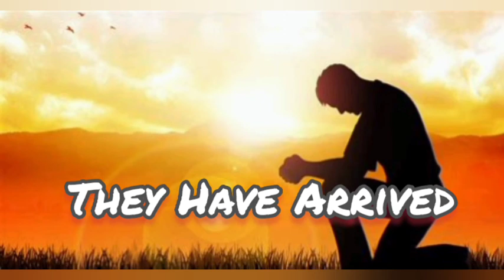They Have Arrived (11/14/21 Vision of the Veil Breaking & Entities Coming)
What's coming is horrible, because the veil has been pierced and unclean entities have come through into our world.  They bring with them death, mourning, and famine. Prepare yourself by trusting in Yahusha ha Mashiach and embracing His Kingdom.  There is no hiding place from the judgment.  Only faith in the Son, being washed by His blood, will save you.  Turn to Him now, and cast away ALL idols!  Trusting anything not Yahusha will DOOM you!! No man knows the day nor the hour, so get ready now!!

amzn.to/3GBWRjr